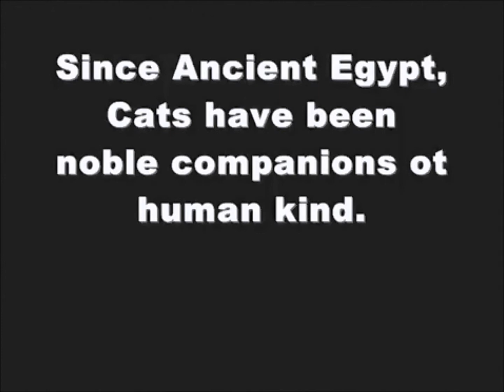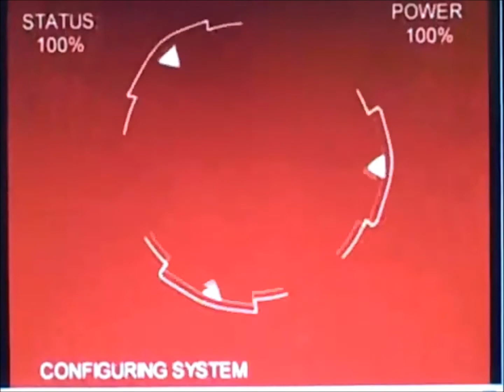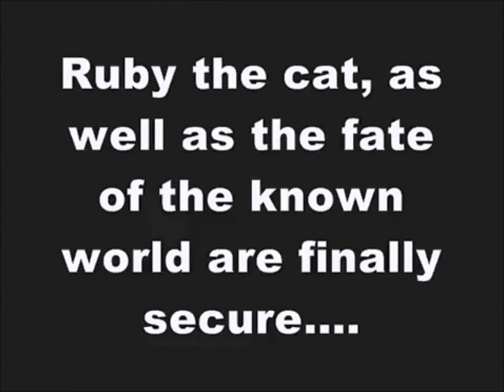Terminator Kitty: Digitally Remastered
This is the complete edition of Terminator Kitty the way it was originally intended. Parts 1 and 2 have been combined to form one epic video. If you are looking for more TK don't worry because this ground breaking franchise will soon be rebooted!